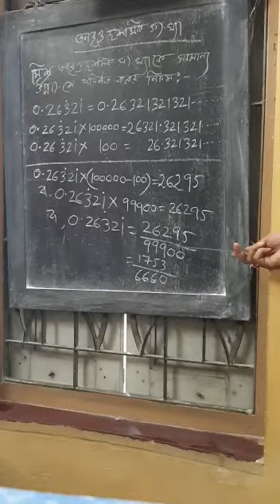Maths Class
Video from Sandip Manna